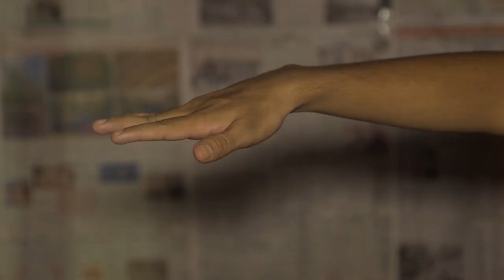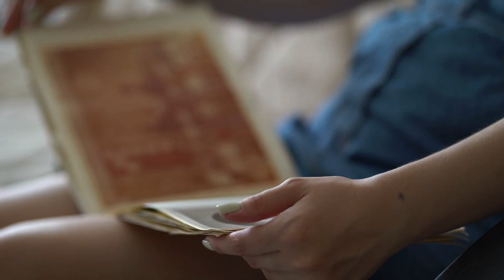Girls REALLY Quiver When You Do THIS...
Want to know the secret to truly captivating a woman's interest and making her weak at the knees? In this video, we reveal the powerful actions and behaviors that drive women wild. Whether it's through subtle gestures, confident moves, or understanding what truly makes her tick, these tips will give you the edge in your dating game.

👀 Why Watch?
Unlocking the secrets to what makes women quiver with excitement can transform your interactions and relationships. These insights, backed by psychological research and real-life experiences, will help you stand out and connect on a deeper level. Perfect for anyone looking to boost their confidence and success with women.

📢 Join the Conversation:
Have you tried any of these tips? What works best for you? Share your thoughts and experiences in the comments below!

All content featured in this video is sourced from sites with proper licensing, ensuring that no copyrights are violated. We respect the rights of content creators and work diligently to use materials within the legal boundaries of licensing agreements. Thank you for your understanding and support.